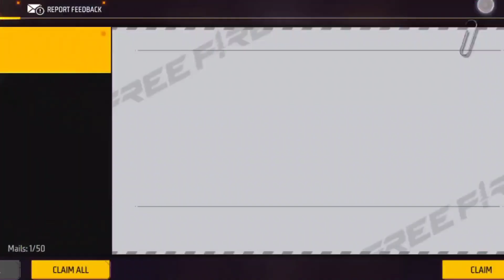পাটনার পোগ্রাম থেকে গিপ্ট দিলো।